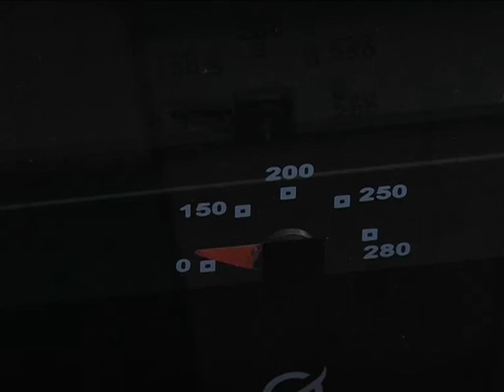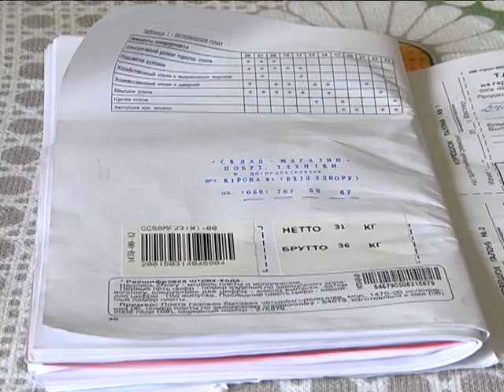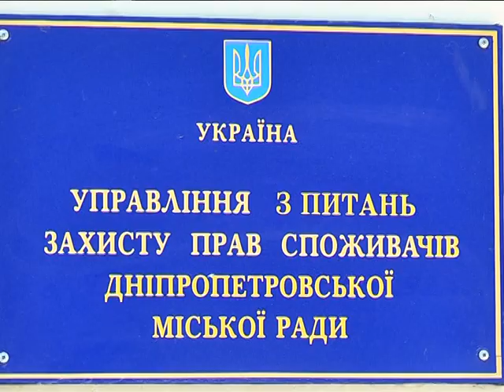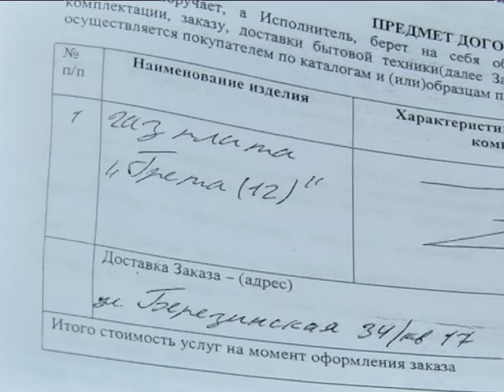Циничная забота о ветеране: как обманывают пенсионеров